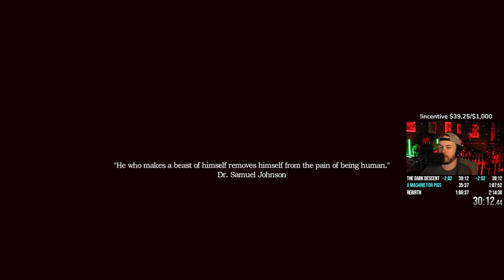Amnesia Trilogy Speedrun in 2:00:41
All 3 Amnesia games speedran back-to-back. This includes Amnesia: The Dark Descent, Amnesia: A Machine For Pigs and Amnesia: Rebirth

Timestamps:
0:00 Amnesia: The Dark Descent
33:33 Amnesia: A Machine For Pigs
1:09:22 Amnesia: Rebirth